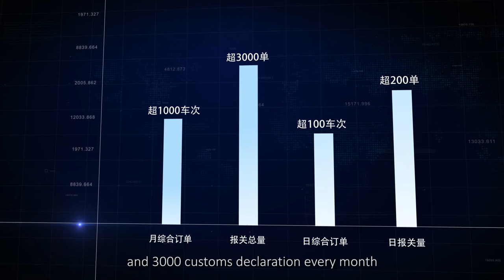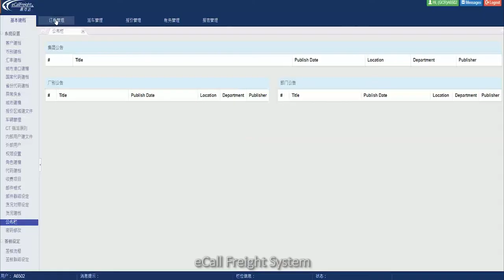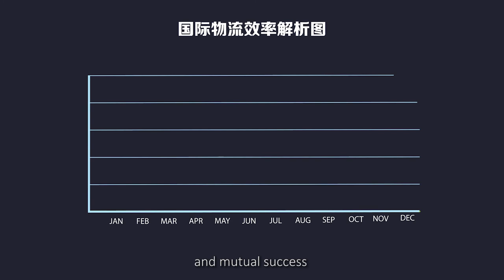Dimerco Cross-Border Road Freight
Established in 1971, Dimerco has built a reputation as a dynamic organization, growing rapidly in the evolving world of international transportation and logistics. For nearly 50 years, we have progressively expanded our service network on a global scale to more than 160 service locations.

Trade between China and Hong Kong is booming; demand on cross-border trucking services is increasing especially with the development of GBA (Guangdong-Hong Kong-Macao Greater Bay Area). Cross-border services are available South and North bound either FTL (Full Truck Load) or LTL (Less Than Truckload).

Dimerco has its own fleet of trucks to operate these cross-border movements, which allows flexible scheduling and operation management. FTL service is running twice daily with 24/7 track and trace visibility on all shipments. Dimerco experienced team handles on average 100 FTL and 200 customs declaration a day or up to 1000 FTL and 3000 customs declaration every month.

Dimerco Shenzhen Branch is Dimerco South China cross-border trucking service and scheduling hub center. Dimerco Shenzhen provides tailored door-to-door service based on customers real-time changing needs while maintaining a high standard of safety, convenience and efficiency to our customers.

Dimerco Dongguan Branch is Dimerco South China LTL operation hub which organizes weekly fixed LTL service schedule with next day delivery to any appointed location in Hong Kong.

Dimerco Hong Kong Branch warehousing and local truck fleet resources and capabilities provide warehousing, logistics, transfer and local delivery services to help connect land transportation to international air freight and ocean freight services.

Dimerco will provide a Door to Door, One-stop shop customized solution that could fit any requirement.

Our comprehensive, cloud-based eCall Freight Trucking management system together with mobile app provide our customers simplified scheduling and customized solution to ensure accurate on-time information.

Using our self-developed trucking scheduling management system platform, eCall Freight System, Dimerco aims to optimize management efficiency, information accuracy, timeliness and integrity. eCall Freight features 24/7 real time GPS monitoring, strictly implementing regular vehicle maintenance and driver training, and ensuring information is crossed checked multiple-time against customs declaration to minimize customs inspection and expedite swift release. Customer satisfaction and mutual success is achieved by efficient operation management; Dimerco will provide cost efficient solutions while ensuring timely delivery.

Dimerco offers a lean, flexible and cost-effective service with our operation excellence.

Dimerco will continue to strive for excellence and bring innovative solutions in cross-border trucking services between China and Hong Kong. Dimerco, your Mobile Intelligence Logistics Service Provider!